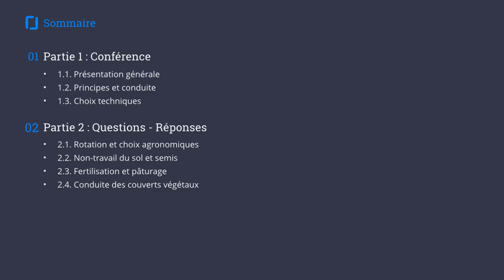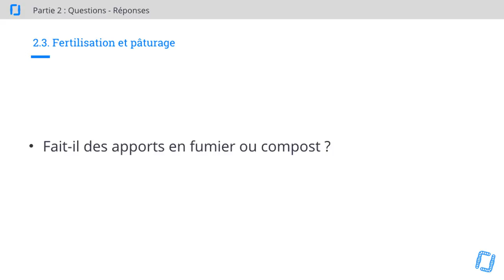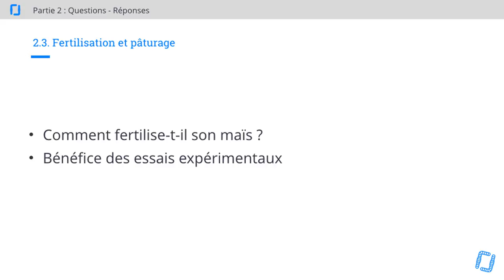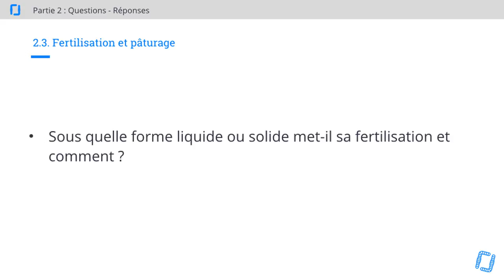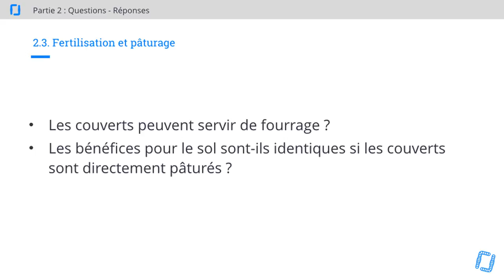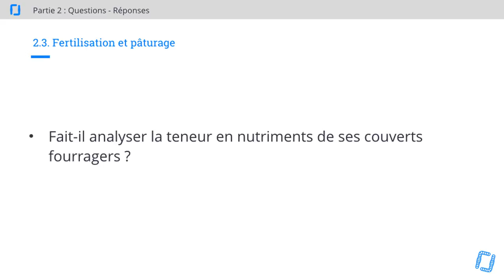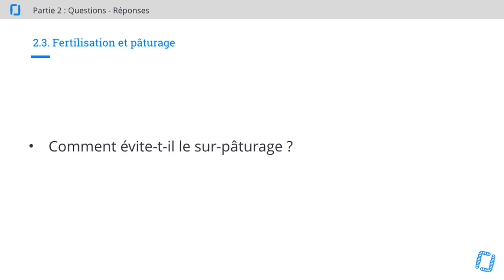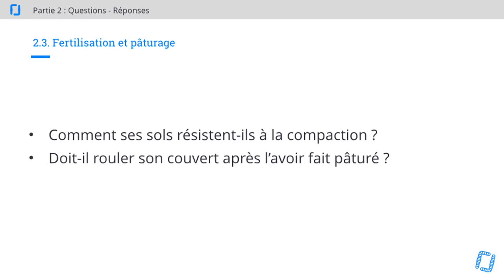6/7 - Stratégie Avancée en Couverts Végétaux - Fertilisation et Pâturage - Steve GROFF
6/7 - Steve GROFF - Stratégie Avancée en Couverts Végétaux - QUESTIONS - Fertilisation et Pâturage

Sixième partie de la formation présentée par Steve GROFF sur le thème : Stratégie Avancée en Couverts Végétaux.

Formation et traduction orale organisée par Caroline HEBERT, Gaia Consulting.

0:35 = En exportant ses pailles, n'a-t-il pas peur d'appauvrir son sol ?
1:45 = Fait-il des apports en fumier ou compost ?
4:05 = Fertilise-t-il une fois au semis ou fractionne-t-il les apports ?
6:25 = Comment fertilise-t-il son maïs ?
8:45 = Sous quelle forme liquide ou solide met-il sa fertilisation et comment ?
10:15 = Les couverts peuvent-il servir de fourrage ?
13:25 = Faut-il analyser la teneur en nutriments de ses couverts fourragers ?
14:00 = Comment évite-t-il le sur-pâturage ?
14:55 = Quel type d'arrangement a-t-il avec son voisin ?
16:55 = A quelles périodes fait-il pâturer et sur quelles surfaces ?
18:00 = Doit-il rouler son couvert après l'avoir fait pâturé ?